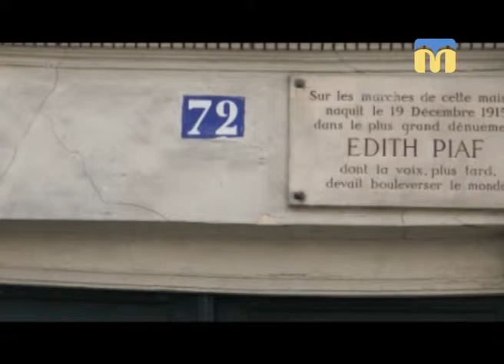Подія дня. Едіт Піаф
19 грудня 1915 року народилася французька співачка й акторка Едіт Піаф